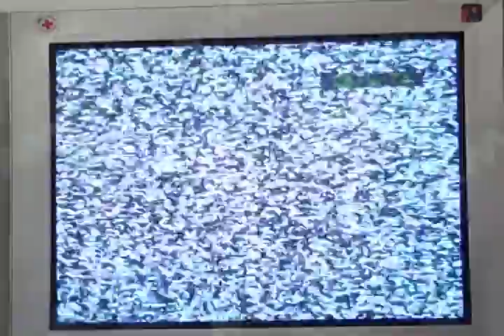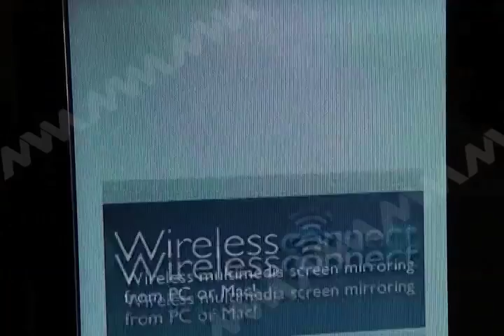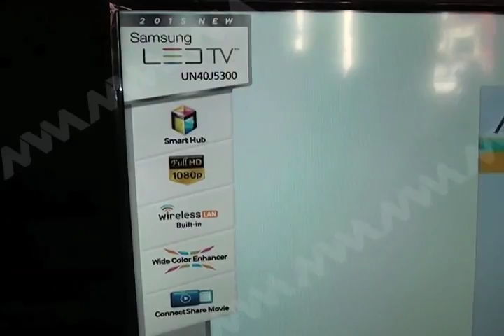APAGON EN OAXACA MVM TELEVISIÓN